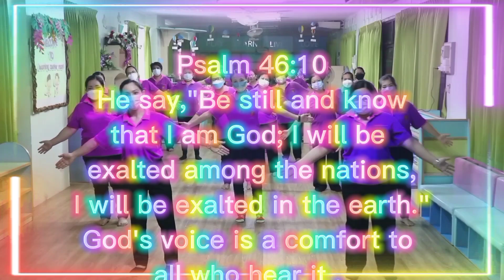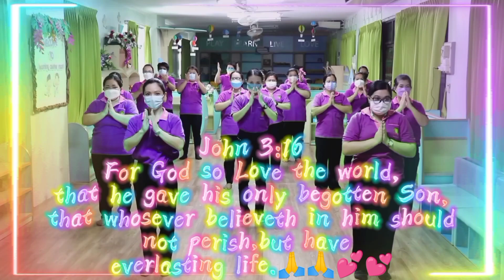Feast of the Exaltation of the Holy Cross